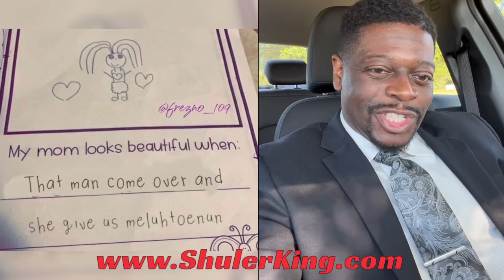Shuler King - Mommy Is Beautiful When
Clevland, OH
May 13-15
Cleveland Improv

Toledo, OH
May 27-29
Toledo Funny Bone

Columbus, OH
June 10-12
Columbus Funny Bone

June 16-18
Caroline’s on Broadway

Dayton, OH
June 24-25
Dayton Funny Bone

Virginia Beach
July 8-10, 2022
Virginia Beach Funnybone

Houston, TX
July 14-16, 2022
Houston Improv

Denver, CO
July 29-30

Orlando, FL
August 5-7

August 12-13
Cincinnati Funny Bone

Hoover, Al
August 19-20
Stardome Comedy Club

Arlington, VA
August 25-27
Arlington Drafthouse

Indianapolis, IN
September 9-11

Timonium, MD
September 22-24
Magooby's Comedy Club

Louisville KY
October 7-9, 2022
Louisville Comedy Club

West Des Moines, IA
October 11-2022

Omaha, NE
October 13-2022
Funny Bone

Tampa, FL
October 14-16
Tampa Improv

Ft Wayne, IN
October 20-22,2022
Summit City Comedy Club

Arlington, TX
November 11-13, 2022
Arlington Improv